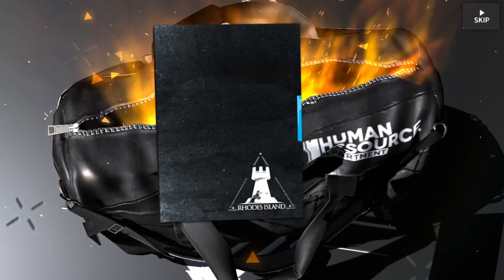[ARKNIGHTS] ARKNIGHTS Hidden Moon DUSK / SAGA BANNER GACHA arknights gacha 明日方舟​​ アークナイツ​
Changed my ritual a little , it's so sweet when Rhinemaidens bring it home!